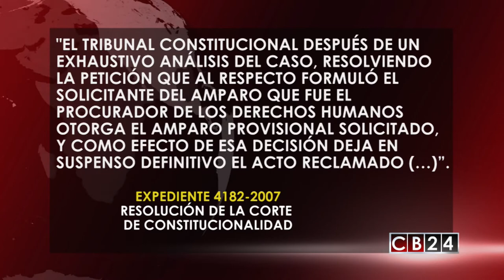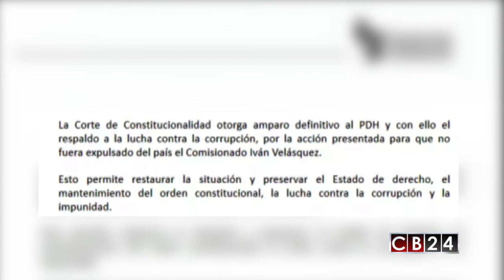Corte suspende en definitiva expulsión del jefe de la CICIG de Guatemala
Sigue la crisis institucional en Guatemala. La Corte de Constitucionalidad suspendió de manera definitiva la expulsión del comisionado de la Comisión Contra la Corrupción y la Impunidad de Guatemala, CICIG, Iván Velásquez.

Este fallo ha significado un revés a la decisión del presidente de Guatemala, Jimmy Morales, de declarar persona non grata y expulsar del país al comisionado Iván Velasquez, jefe de la CICIG.

Con tres votos a favor, el presidente de la Corte de Constitucionalidad, José Francisco de Mata Vela, anunció la decisión del pleno de otorgar el amparo al procurador de los Derechos Humanos, con el cual se deja sin efecto en definitiva la decisión del mandatario guatemalteco.

“El Tribunal Constitucional después de un exhaustivo análisis del caso, resolviendo la petición que al respecto formuló el solicitante del amparo que fue el Procurador de los Derechos Humanos otorga el amparo provisional solicitado, y como efecto de esa decisión deja en suspenso definitivo el acto reclamado (…)”, dice la resolución de la corte de constitucionalidad, en el expediente 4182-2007.

El fallo de la corte señala que debe notificarse la decisión del máximo tribunal a la ministra de Relaciones Exteriores, al ministro de Defensa Nacional, al ministro de Gobernación y al director general de la Policía Nacional Civil, para que se abstengan de ejecutar la decisión del Presidente de la República.

Una vez conocido el fallo, el procurador de los Derechos Humanos  aseguró que la lucha contra la corrupción debe continuar.

"La Corte de Constitucionalidad otorga amparo definitivo al PDH y con ello el respaldo a la lucha contra la corrupción, por la acción presentada para que no fuera expulsado del país el comisionado Iván Velásquez (...) Esto permite restaurar la situación y preservar el estado de derecho, el mantenimiento del orden constitucional, la lucha contra la corrupción y la impunidad", dice el comunicado del procurador.

A continuación comunicado completo del Procurador de los Derechos Humanos en Guatemala:

La Corte de Constitucionalidad otorga amparo definitivo al PDH y con ello el respaldo a la lucha contra la corrupción, por la acción presentada para que no fuera expulsado del país el Comisionado Iván Velásquez.

Esto permite restaurar la situación y preservar el Estado de derecho, el mantenimiento del orden constitucional, la lucha contra la corrupción y la impunidad.

Agregó el Procurador de los Derechos Humanos que por el bien de la democracia y el fortalecimiento del Estado se respete la decisión del máximo tribunal de justicia.

Es el momento indica Jordán Rodas Andrade, de continuar con el trabajo en busca de un país más justo y equitativo,  tender puentes entre las instituciones y encontrar los puntos de coincidencia en busca de reestablecer la armonía y la paz social.

Guatemala, 29 de agosto 2017

Redacción